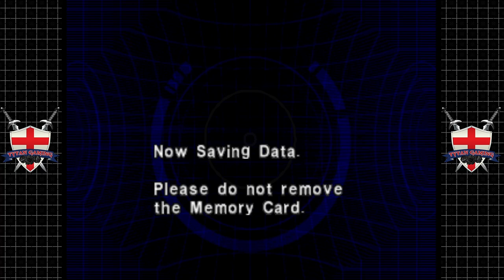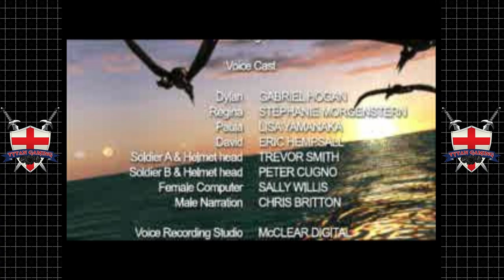Dino Crisis 2 | PS1 | #13 Left Behind | End